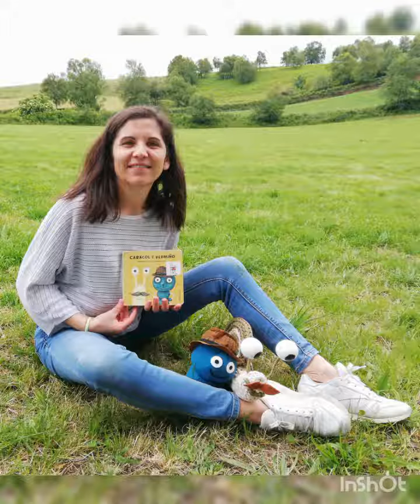Caracol e Vermiño de Armando Quintero & André Letria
As Bibliotecarias Contan_Caracol comía unha folla verde, enorme e saborosa. Vermiño comía outra igual, que resultou ser a mesma. Come por un lado, come polo outro e, como non, de súpeto atopáronse fronte a fronte, e con cara de poucos amigos. Pero mentres discuten, a pomba come por un lado e come polo outro…